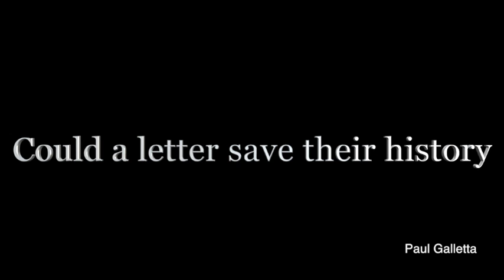10 day trailer- paul galletta